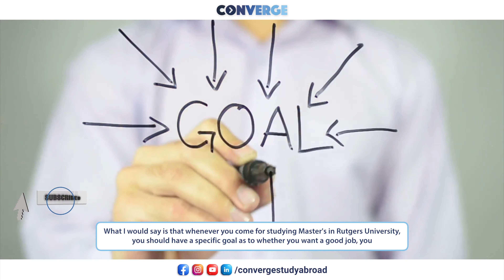Advice to study in the USA | Rutgers University | Computer Science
Hear from Sandeep graduate of Rutgers University, USA talking about his experience abroad!

From exposure to diverse cultures and experiences, learning new languages, and making
lifelong friends, overseas education provides students with limitless prospects beyond just
academics and careers.

Map your global transformational journey with insights and crucial firsthand information
from students currently living and working abroad. Hear from these trailblazers about:
- Academics
- Financing studies
- Career Opportunities
- Advice from the Alumnus

To access more such utilitarian resources on the study abroad experience, and to get started on your longstanding dream to pursue your higher education abroad,